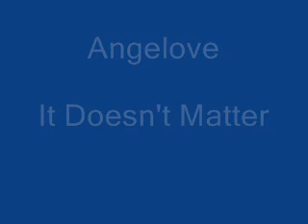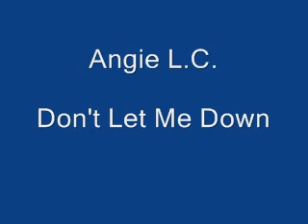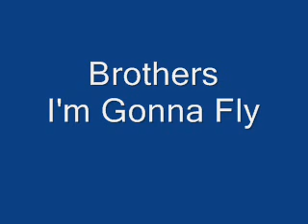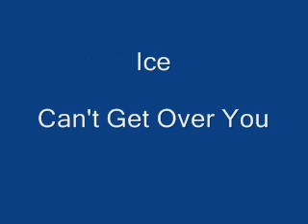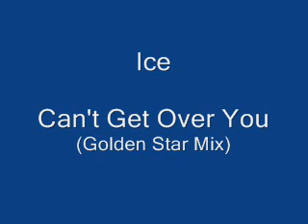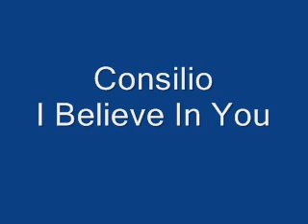Megamix Italodance (2001)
Anette - You Are The Dream (Andy J Rmx)
Angelove - It Doesn't Matter
A.N.D.Y. - Forever With You
Angie L.C. - Don't Let Me Down
Bingo Boys - Mountain Song
Claudio Lancini - Elektriko
Brothers - I'm Gonna Fly
FLO - Un, Deux, Trois
Clutch feat. Beha - The Light
Solo - The Moon
Ricky Trauma pres. Naike - My Destiny (Apex Rmx)
Ice - Can't Get Over You (Golden Star Rmx)
Consilio - I Believe In You
Ally Ale - It's A Party (Twin Tower Rmx)